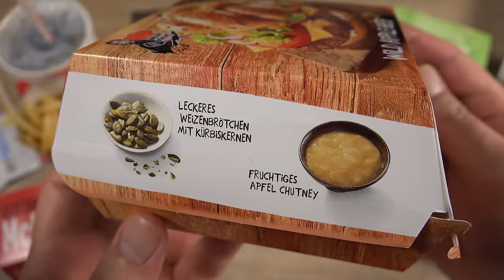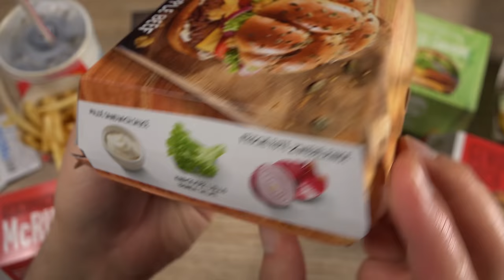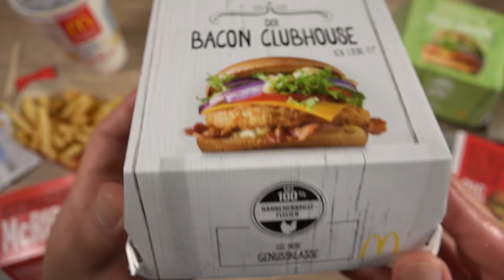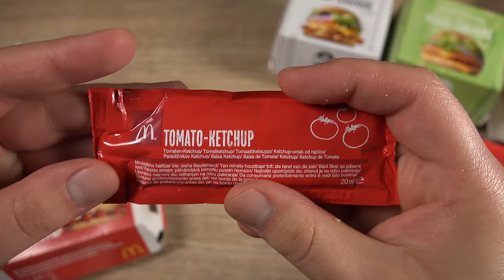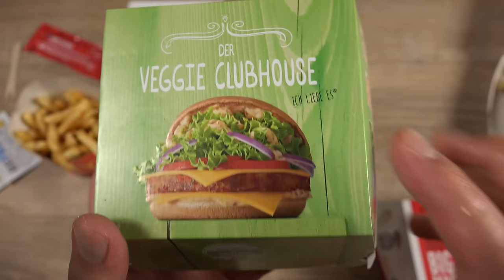McDONALD's MEGA ASMR BURGER UNBOXING